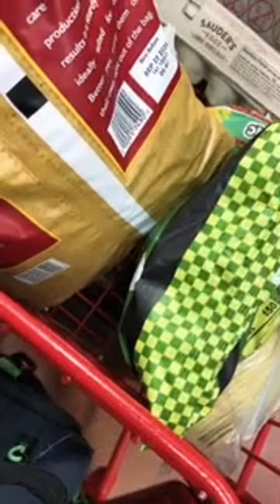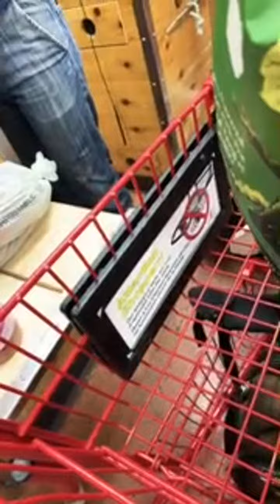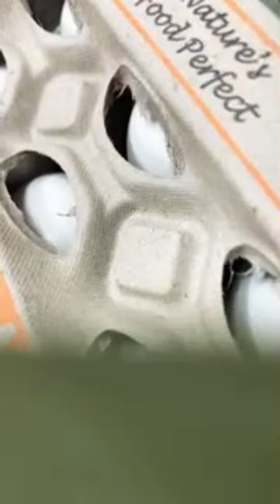Exploring New York City's Coolest Supermarket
Exploring New York City's Coolest Supermarket How to viral short video on YouTube
Shorts
Trending video
YouTube shorts
income How to viral two shots